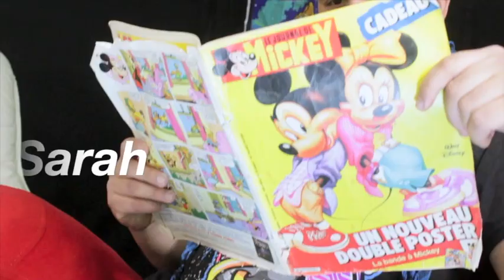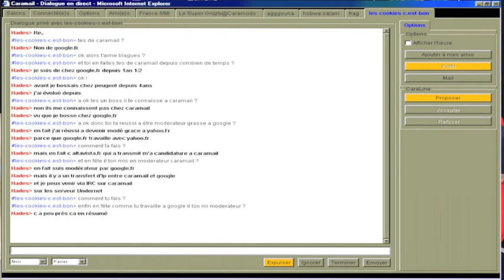La Remember Family - 35 - Nos souvenirs de Caramail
Tous les jours, avec la Remember Family, remémorez vous vos plus beaux souvenirs des années 80,90 et 2000.
Aujourd'hui, retour sur les heures et les heures que nous avons tous passés sur Caramail! :-)